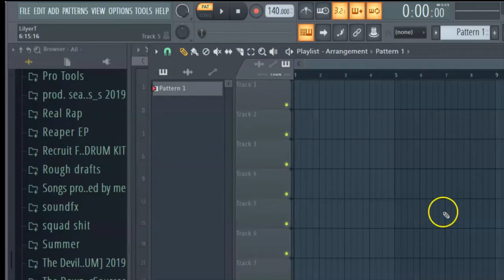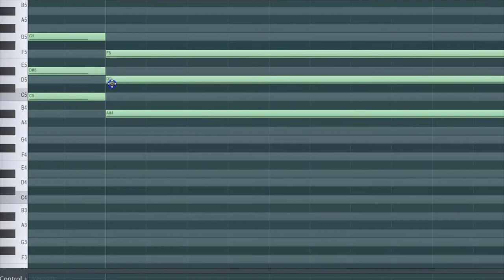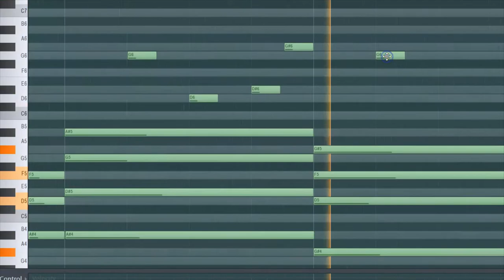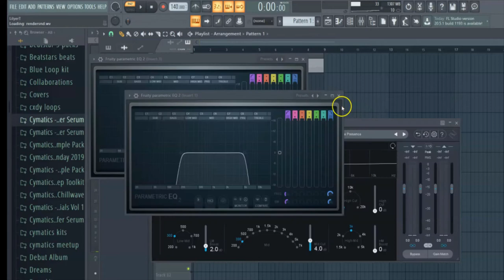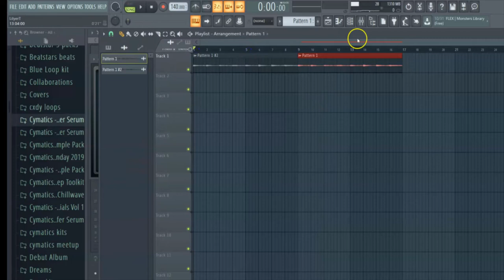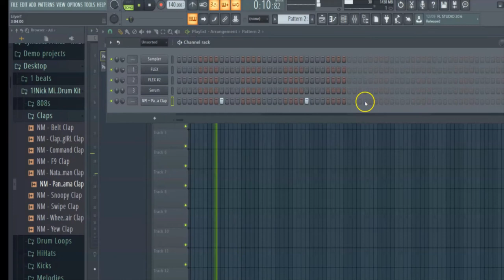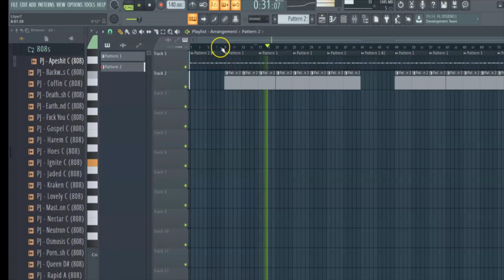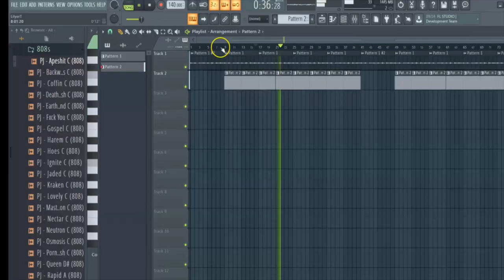How To Make A Melodic Trap Beat !!!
Yooo whats good with yall. This is my first tutorial, hopefully you can learn a few things !!

I've been producing for 7 months now !! If you want more videos like this let me know !!

The song I made at the end is just for show and probably wont be released .